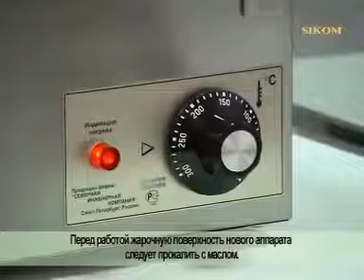Блинница Sikom PK-1.1 от ПРАЙД ГРУПП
Компания ПРАЙД ГРУПП производит кухонное оборудование. На всех этапах производства "ПРАЙД" осуществляет контроль качества. Каждая партия проходит экспертизу качества.